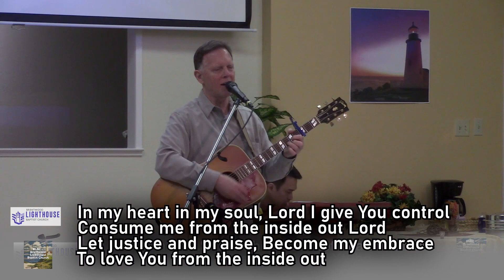From The Inside Out 2020 - with Fred Lahmann